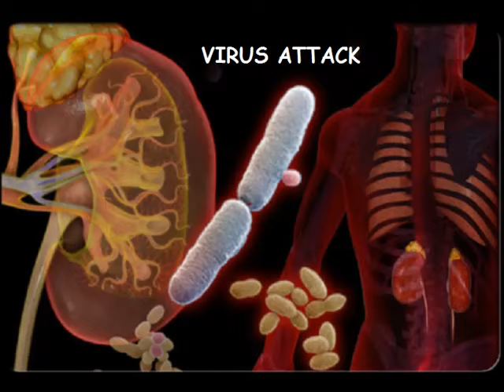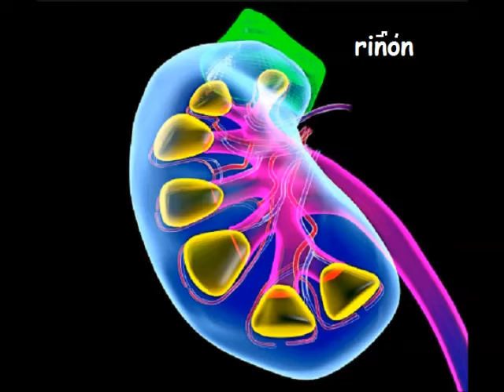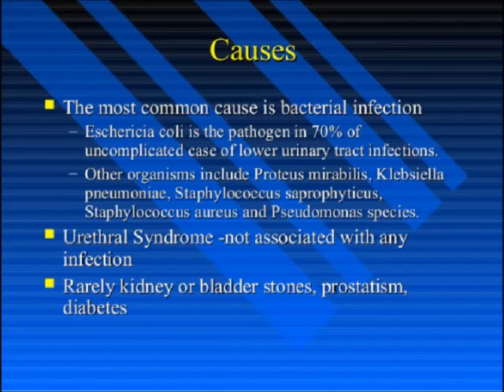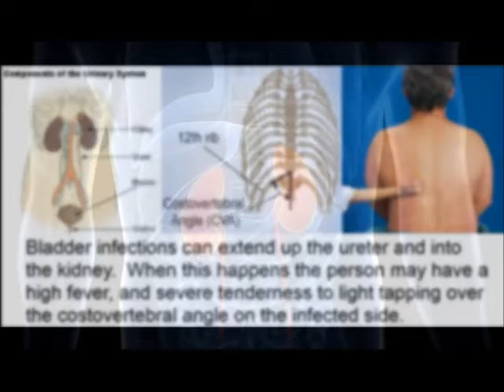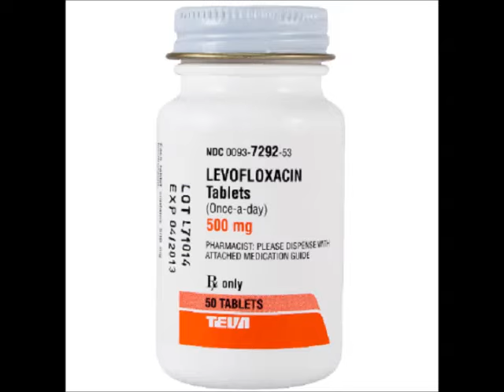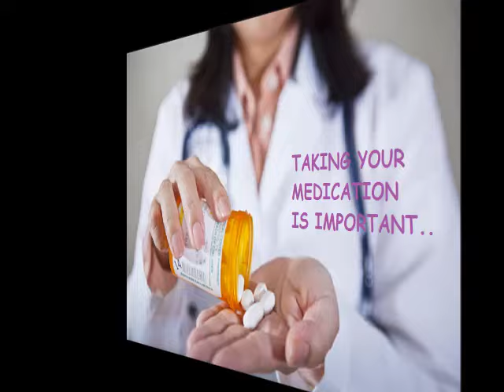INFOPIX ep 18 KIDNEY and URINARY INFECTIONS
kidney and urinary infection can be prevented, naturally or with modern medicine. once you have the symptoms of something could be wrong, you need to contact your doctor to run tests to insure your best of health.